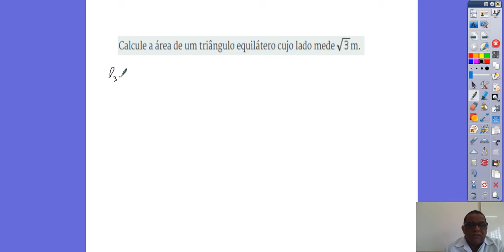9º ANO REVISÃO 3ª AE Exercício 8